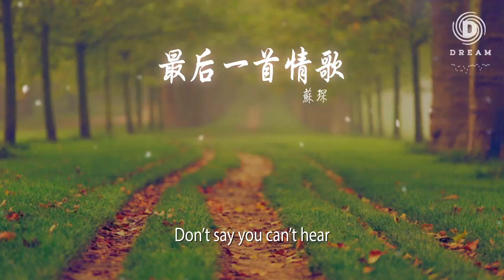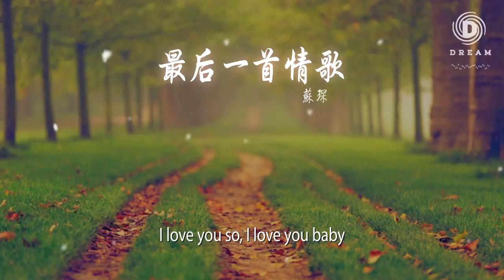蘇琛 - 最後一首情歌『I love you so, I love you baby』【動態歌詞Lyrics】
最後一首情歌

00:00  作詞 : 蘇琛
00:01  作曲 : 蘇琛
00:12 Sorry 情歌要怎麼寫我不會
00:17 是不是應該慢慢體會
00:21 才能寫出詩的美
00:26 Sorry 弱水三千的美怎描繪
00:31 是不是要自醉才能對
00:35 爲何天公不作美
00:40 Hey 這是我寫的第幾回
00:44 看鳥兒成雙成對飛
00:48 這次又寫信給哪位
00:54 Say 也許是沒有相依偎
00:58 所以沒有玫瑰的味
01:02 你何時才能歸
01:07 I love you so, I love you baby
01:12 Don’t say you don’t know
01:15 Wherever you go
01:20 I love you so I, love you baby
01:26 Don’t say you can’t see
01:29 So easy for you
01:34 I love you so, I love you baby
01:39 Don’t say you can’t hear
01:42 Whatever you say
01:47 I love you so, I love you baby
01:52 I love you
01:53 You are my love so
01:56 When you say “I do”
02:14 Hey 這是我寫的第幾回
02:19 看鳥兒成雙成對飛
02:22 這次又寫信給哪位
02:28 Say 也許是沒有相依偎
02:32 所以沒有玫瑰的味
02:36 你何時才能歸
02:42 I love you so, I love you baby
02:47 Don’t say you don’t know
02:50 Wherever you go
02:55 I love you so, I love you baby
03:00 Don’t say you can’t see
03:03 So easy for you
03:09 I love you so, I love you baby
03:14 Don’t say you can’t hear
03:17 Whatever you say
03:22 I love you so, I love you baby
03:27 I love you
03:28 You are my love so
03:31 When you say “I do”
03:36 I miss you, so I miss you
03:40 I love you
03:41 You are my love so
03:44 When you say “I do”